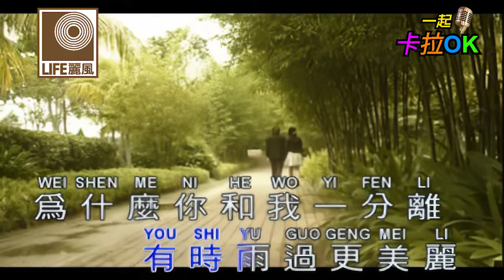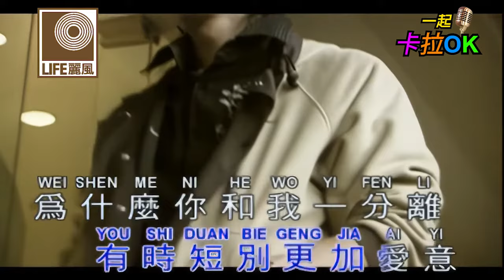李逸 Lee Yee - 好梦变回忆 Hao Meng Bian Hui Yi (Official Video)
大馬天皇巨星李逸是令人不能忘記的名字,雖然他在1980年離開了我們,但他的歌聲和形象深深烙印在歌迷心中,他唱過的 "天倫歌" "第二夢" "恨不鍾情在當年" "遠處的歌聲" 都成了絕唱.